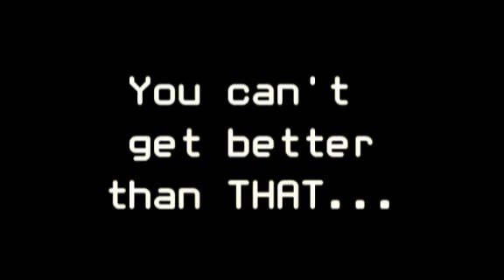The Coopers - 1996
Old footage from The Coopers including a session at Beaver Street and pre-album recording rehearsal at Stayfree Studios.

Line up:
 - Drums / Vocals - Jools
 - Guitar / Vocals - Gian
 - Bass / Vocals - Troy

Songs include Coopers numbers Bothered, I'm Bored, Take Me to Heart, The Lost, Raunchy and a number of cover tracks.